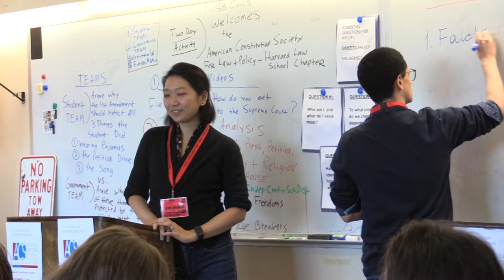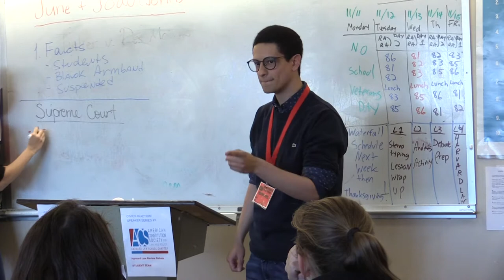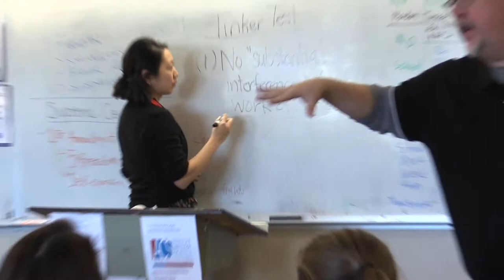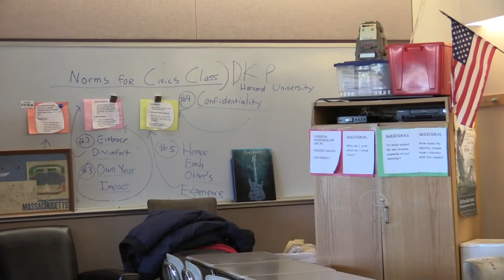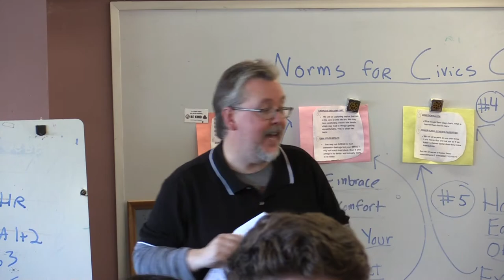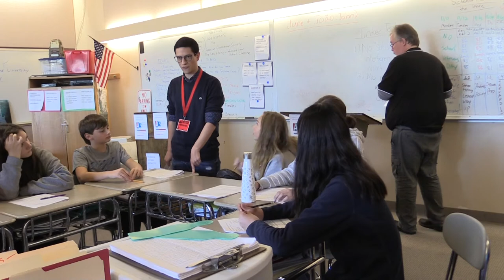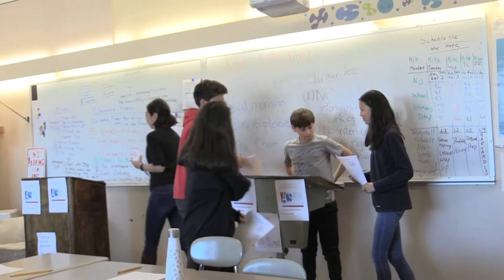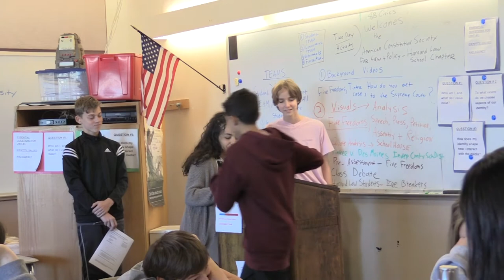NAMS Civics Speaker Series - Harvard Students Debate